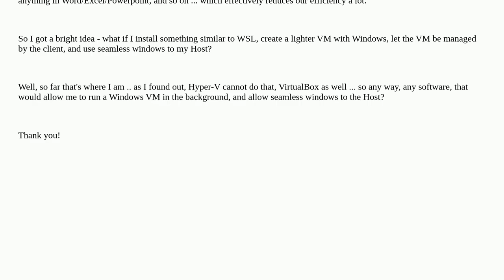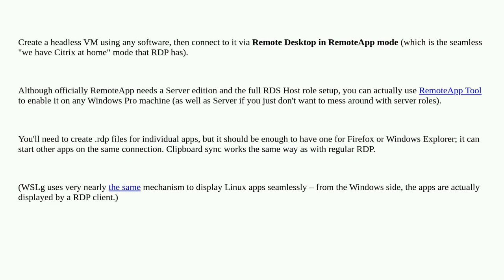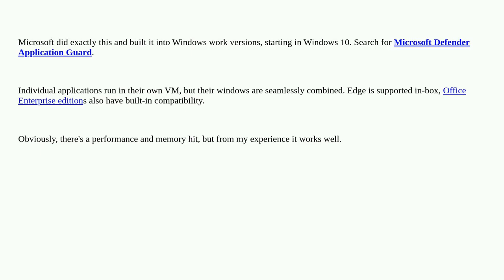Windows VM with seamless windows?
A special thanks goes out to the community

  virtual-machine windows-11 windows